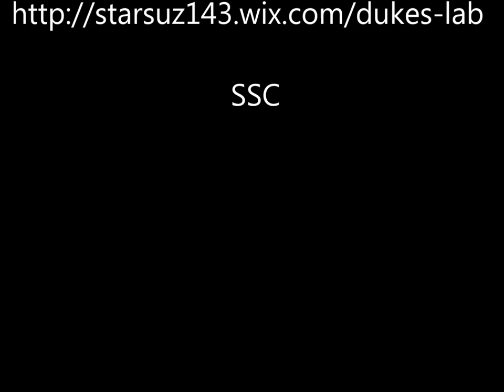Duke's Lab's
Duke's Lab's  Intelligent, noble, adorable, beautiful dogs and puppies. for Sale.